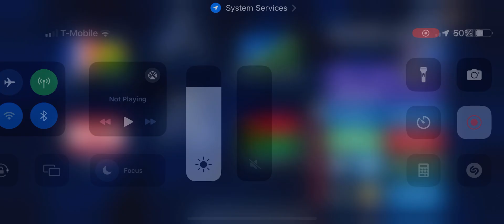2023 Pacific Games - International Football Simulator